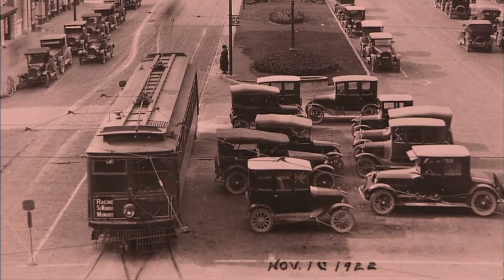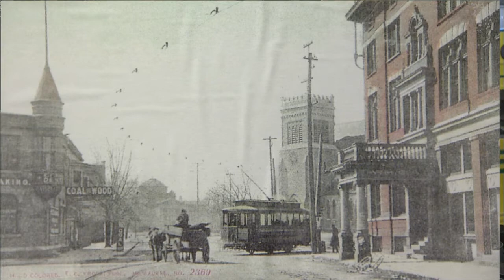Kenosha Trolleys Clip - Tracks Ahead (S5|E12)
Orange juice; revenue generating unit train; Australian wine tour; model railroad; trolley cars.